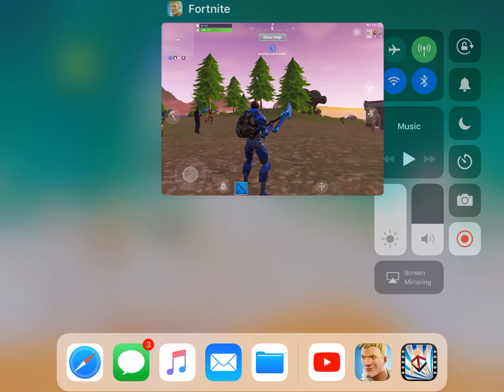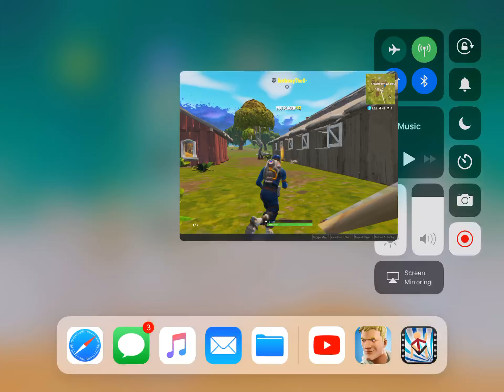Bad gameplay of solid gold!